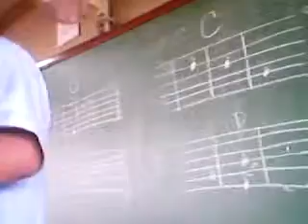guitar lessons. [3]